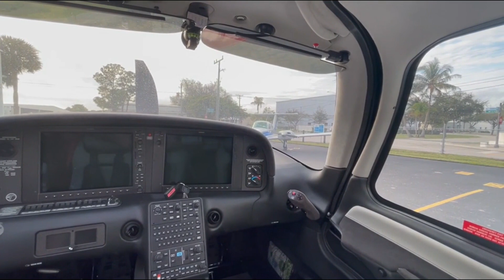2021 CIRRUS SR22-G6 TURBO For Sale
2021 Cirrus SR22T GTS Generation 6 aircraft. The aircraft was owned and operated by one owner. It was flown from Europe to the U.S. for several times and that’s it. The engine, the airframe, and the propeller have the total time of 185.6 hours, which shows that aircraft is in excellent conditions. All maintenance records are kept in accordance with all regulations.